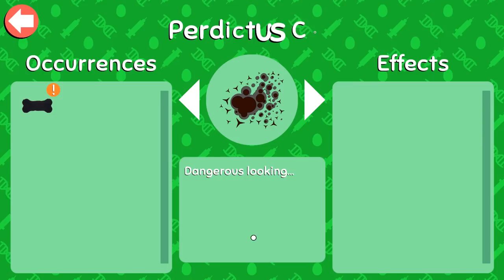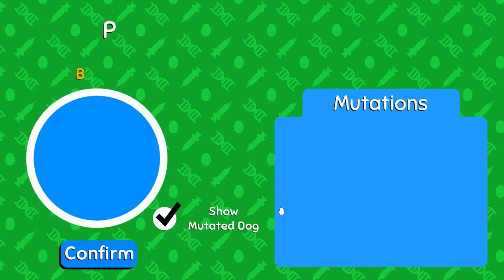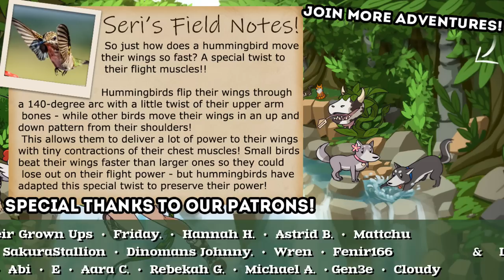A Pile of Beaver-Tailed, Three-Headed Polkadot Puppies?! 🦠🐶 Wobbly-Wobbledogs • #18